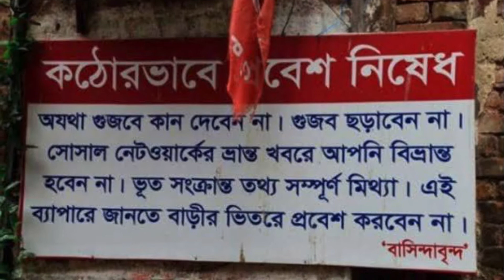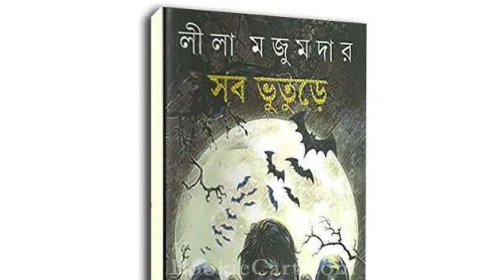জানুন পুতুল বাড়ির আসল রহস্য || The Mystery Of Putul Bari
The Mystery Of Putul Bari

Hello Friends Welcome to Mysterious World Bengali, In This Video We Have Discussed About Kolkata's One Of The Most Mysterious And Haunted Place "Putul Bari" And It's Mystery.

Team Mysterious World Bengali

If You Love Horror Best Horror Books is Here For You Based On Real Stories

Dracula Book

50 Greatest Horror Stories In A Single Book

iXpand Mini 64 GB